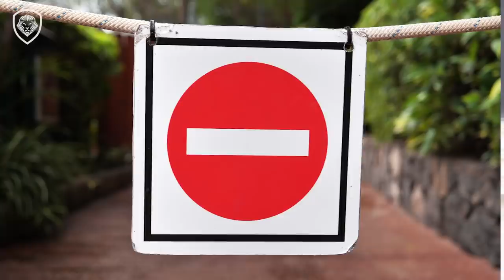How Not Having Masks Is Costing Businesses Millions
In todays video Patrick Bet-David talks about how small businesses can make money and keep customers happy for just $0.70 cents.